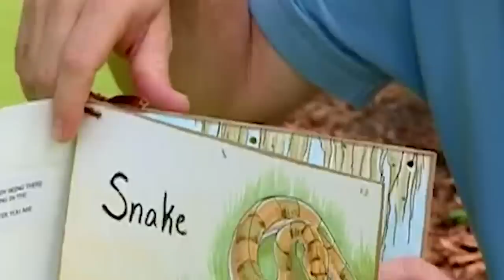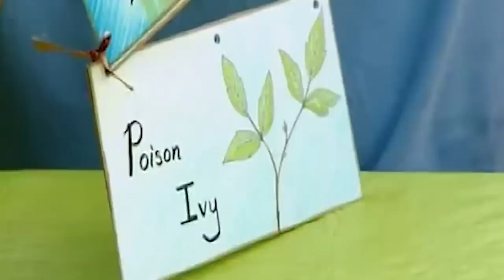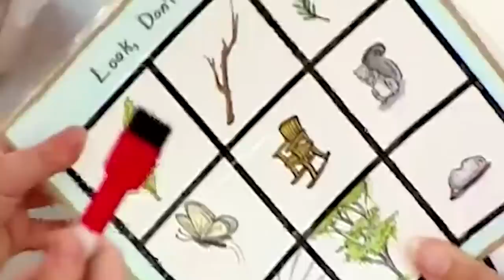Jo Goes on Vacation with The Drake Family! | Supernanny Full Episodes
Jo goes on vacation with the Drakes to teach them how to keep an eye on their kids and provide boundaries in a calm, empowering way. Can Jo help the Drake family out?

00:00 - Family Reel
02:19 - Supernanny arrives!
10:53 - Parent meeting
14:05 - Brush your teeth technique
15:41 - Learn discipline...correctly!
18:49 - Jo and the Drakes go on vacation!
25:15 - How did the parents do without Jo?
29:15 - Reinforcement